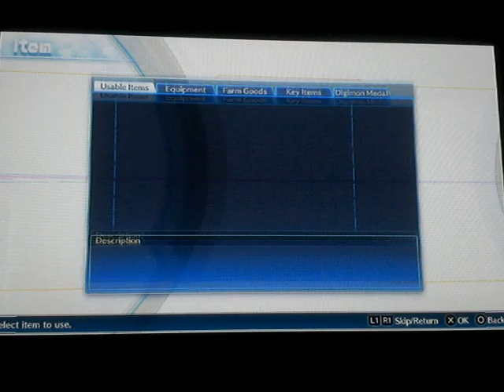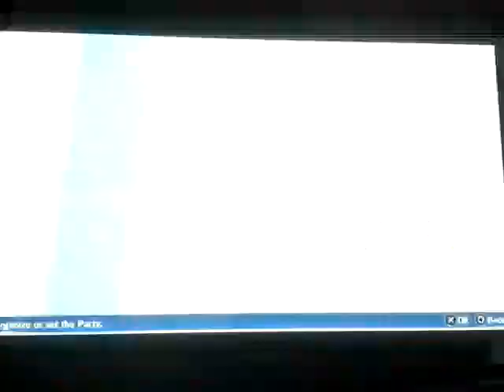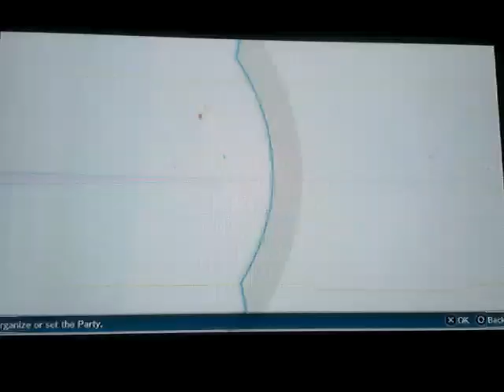Digimon Story: Cyber Sleuth playthrough part 110: clearing out the Museum